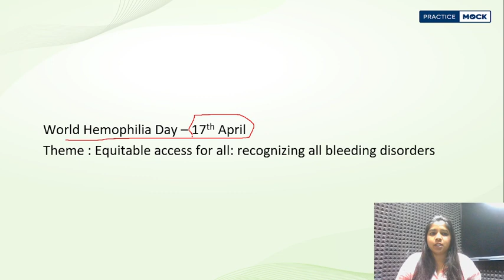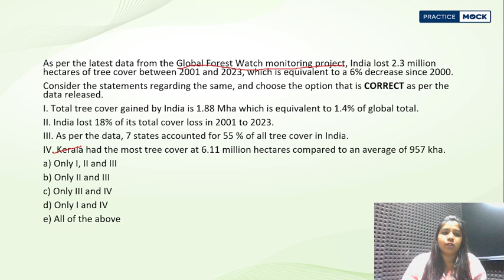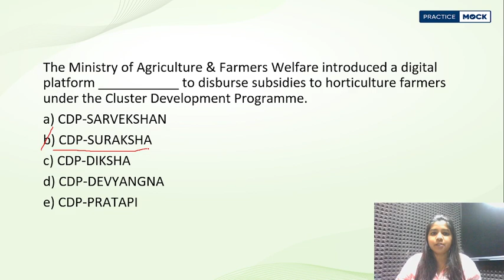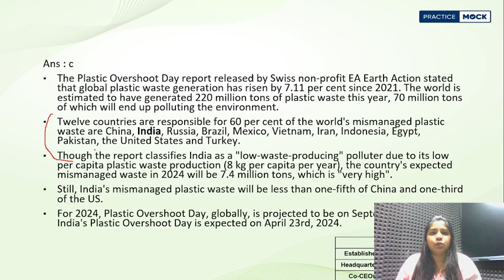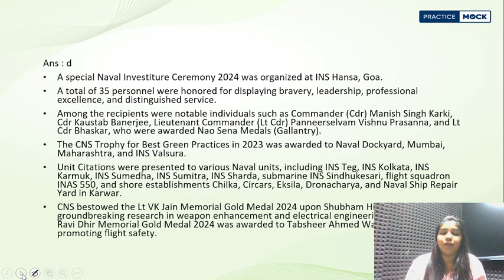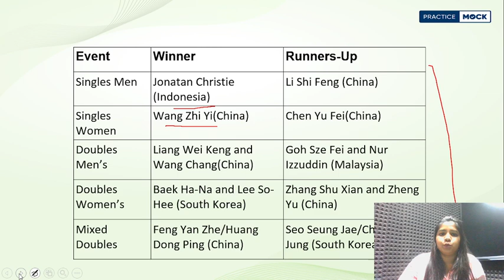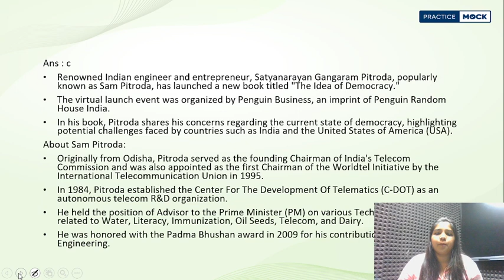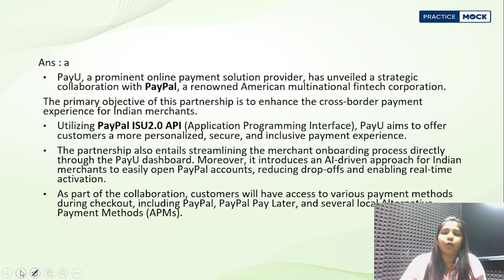17th April Current Affairs 2024 | Daily Current Affairs Tadka | All Competitive exams | Yitika Saini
In this daily current affairs session we are going to cover all the latest news and important current affairs topics. Important questions including Finance, Economics, national and international affairs, Government policies, and more. For all competitive exams.